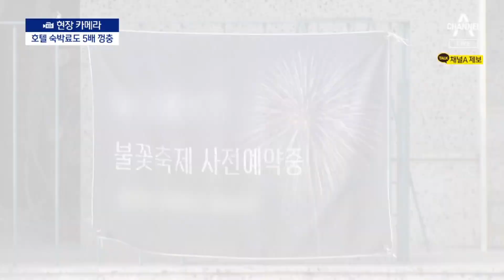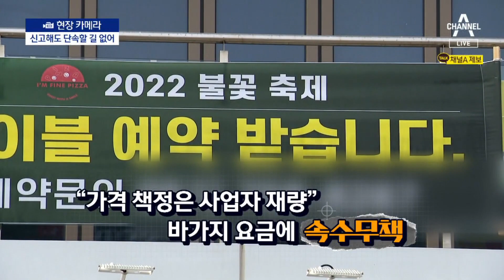[현장 카메라]명당석 50만 원…바가지 터진 불꽃축제 | 뉴스A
[현장 카메라]명당석 50만 원…바가지 터진 불꽃축제

자리값 50만 원, 커피 한 잔은 10만 원을 받았습니다. 3년 만에 불꽃 축제가 열린 부산 상권 얘기인데요. 싫으면 사먹지 마라, 아무리 장사하는 사람 마음이라지만 길게 보면 상도덕도 남는 재산, 아닐까요. 현장카메라, 배영진 기자입니다.

〈평일〉
08시 50분 김진의 돌직구 쇼
12시 00분 뉴스A 라이브
17시 20분 뉴스TOP10
19시 00분 뉴스A

〈주말〉
12시 10분 토요랭킹쇼·뉴스A 라이브
19시 00분 뉴스A

〈평일〉
08시 00분 라디오쇼 정치시그널 (유튜브 라이브)
08시 50분 김진의 돌직구 쇼
10시 20분 김진의 더라방 (유튜브 라이브)
12시 00분 뉴스A 라이브
15시 50분 강력한 4팀
17시 20분 뉴스TOP10
19시 00분 뉴스A

〈주말〉
12시 00분 토요랭킹쇼·뉴스A 라이브
17시 40분 뉴스TOP10
19시 00분 뉴스A